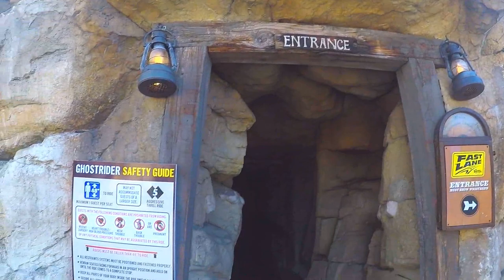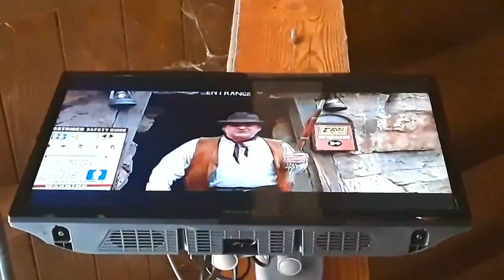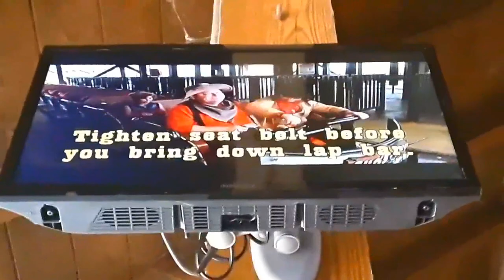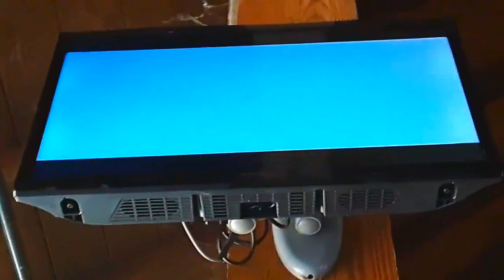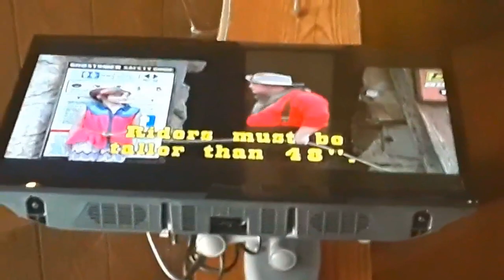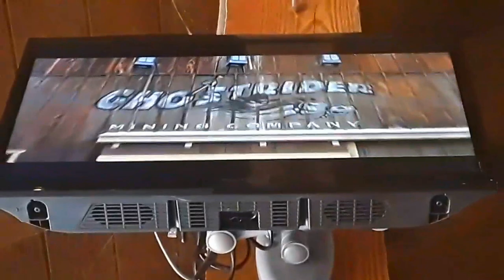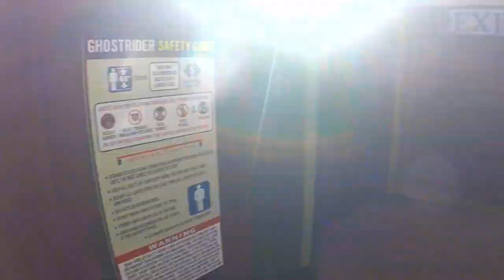Ghostrider On-Ride, Queue, Preshow, & Night 60fps POV Wooden Roller Coaster, Knott's Berry Farm 2020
Longer title: Ghostrider On-Ride, Entrance to Exit queue, Safety Preshow video, and Night Ride 1080p Full-HD 60fps POV Custom Coasters International, and Great Coasters International Retracked Roller Coaster at Knott's Berry Farm (2020 Rebuilt)

Reasons for editing: Even though I made these videos of Ghostrider Clips in my channel separately, I decided to rebuild these as a combination in Complete 60fps *With Twixtor PRO*, plus it is possible to use Twixtor Pro to convert in REAL 60fps! I used a color correcter to adjust the colors of the video to attempt  to make it look better than before. And also for fun, for getting attention for my new subscribers after Mid-March 2020 and a preparation for Knott's Berry Farm's actual park reopening with rides! Although today is the Last day of Christmas Crafts Village, we'll see on how things could change if the situation is better.

Timestamps (Would be become valid once the premiere ends):

Intro-0:00

Commercial (Converted in 60fps)-0:09

Title-0:35

Entrance (Queue)-0:45

In the Upper Queue House/Station (Part 1)-2:45

Safety Preshow video A-4:03

Safety Preshow video B-6:47

In the Upper Queue House/Station (Part 2) (With Safety Spiel)-8:52

On-Ride (Daytime)-10:27

Guests Exiting the Ride (Daytime)-13:04

Train returning to the station-13:29

Guests Entering and Exiting the Vehicle-15:04

Exit-15:47

Night Entrance-18:15

Night Off-Ride Shot-18:33

Long Queue at Night-19:05

Dispatch Train at Night-20:16

On-Ride (Nighttime)-20:37

Train returning to the station and exiting the train at night-23:14

Outro-24:00

CCI = Custom Coasters International
GCI= Great Coasters International

GhostRider is the longest, tallest, and fastest wooden roller coaster on the West Coast! Looming 118 feet over historic Ghost Town, GhostRider is the largest attraction at Knott’s Berry Farm and one of the longest and tallest wooden roller coasters in the world. Brave riders enter a mysterious mine and board gold, silver or copper mining car before being sent galloping along over 4,500 feet of twisting timber. The massive roller coaster includes 14 hills providing tons of air time throughout the nearly three minute journey. For the ultimate thrill, take a ride at night when every twist and turn is hidden in darkness.
GhostRider has been routinely featured on the lists of the best wooden coasters in the entire world since opening in 1998. In late 2015 through spring 2016, a complete track refurbishment was performed on the ride creating an improved ride experience with a smoother track and new trains.

Manufacturer(s):
-Custom Coasters International (originally)
-Great Coasters International (Refurbirshment)

Speed: 56 MPH

Duration: 2:40

Opening date: December 8, 1998

After huge refurbirshment: Spring 2016

Credit to Knott's Berry Farm website and Wikipedia for details.

Recorded in (Plus Camera and clip Types collaboration):
-January 19th, 2019 (Parts of queue, Dispatching the train, exiting the train, and ride, Samsung Galaxy J3 Star)
-June 22nd, 2019 (Nighttime experience, GoPro Hero 5 Black with Chest mount harness)
-August 8th, 2019 (2 Queue Safety Preshow videos, Samsung Galaxy J3 Star)
-February 1st, 2020 (Most of the queue, daytime ride, and exit,  GoPro Hero 5 Black with Chest mount harness entirely in 1080p 60fps)

Filmed by awesomecaillou5656